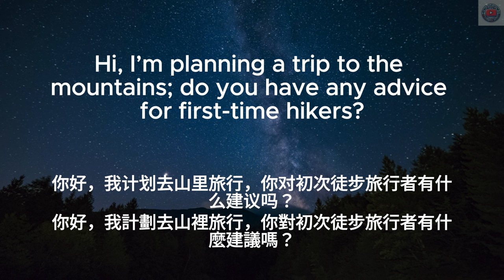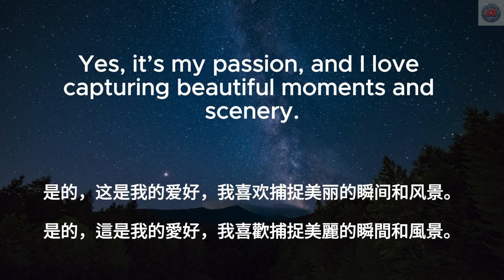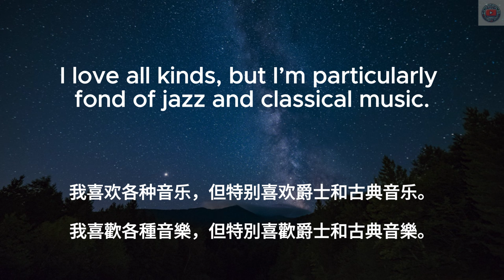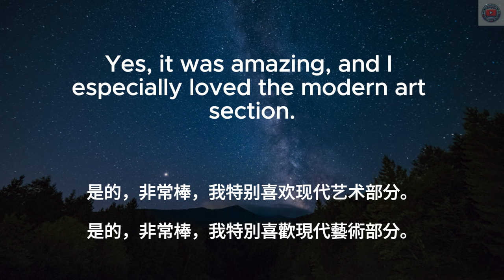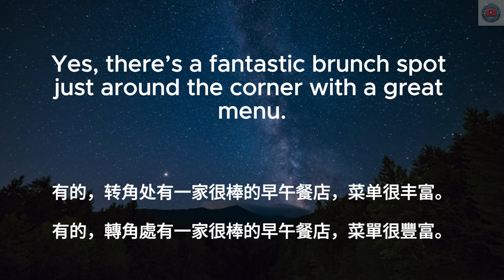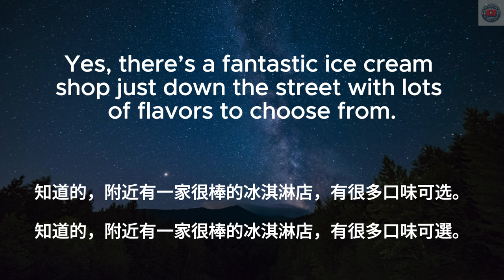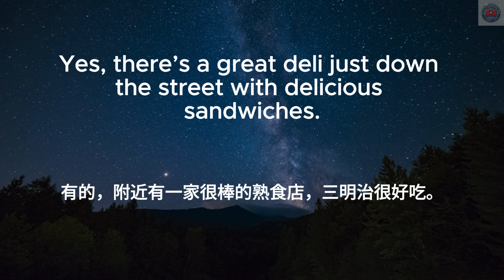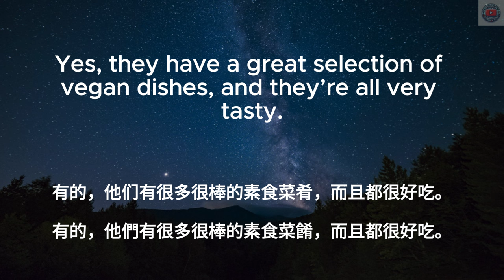▶ Listening Practice | 日常生活常用英文对话 | 寒暄搭讪 | 提高你的英语听力和口语技能 🌟| 听懂美国人 | 中文配音 | Daily Conversations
🔑 在本视频中，你将学到：
如何进行日常问候和对话
常见对话中的礼貌用语和习惯用语

学习方法：
1. 首先在没有字幕的情况下听一遍英文
2. 第二遍听英文，显示英文字幕
3. 第三遍听中文，加上中文字幕
4. 第四遍听英文，显示中英字幕和重点